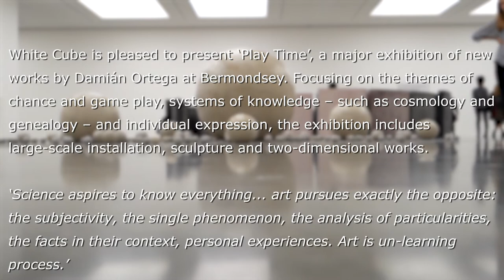Damián Ortega - Play Time ex - White Cube Bermondsey - London - October 2017